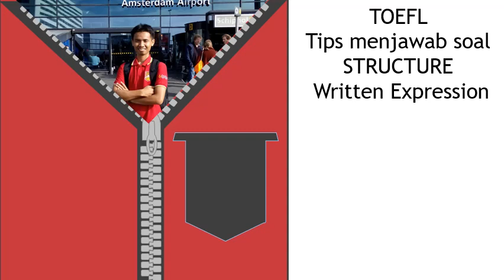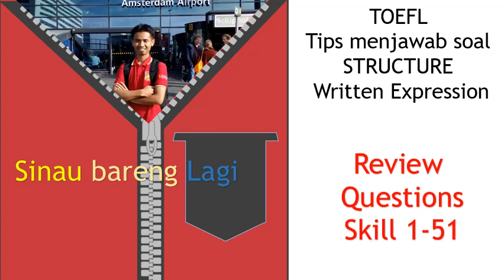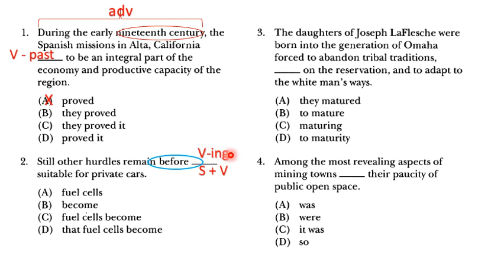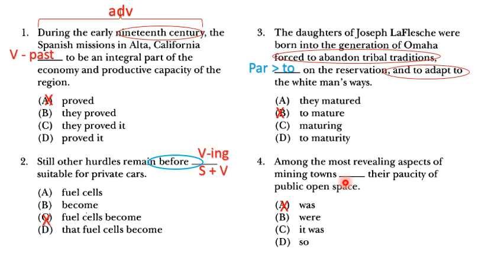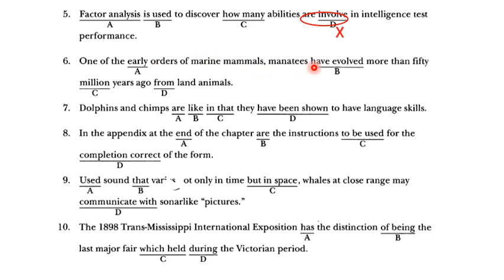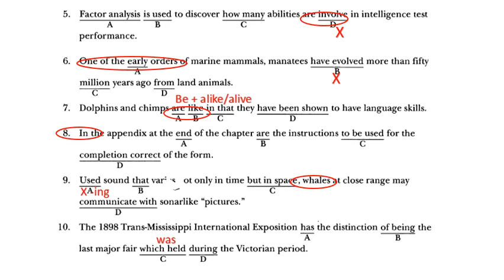Tips dan trick menjawab TOEFL Structure || TOEFL Structure questions with answers || SKill 1-51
Tips dan trick menjawab TOEFL Structure || TOEFL Structure questions with answers || SKill 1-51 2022

Semoga bermanfaat……